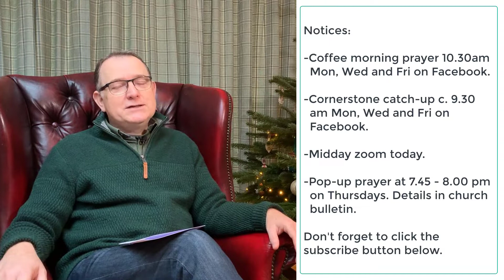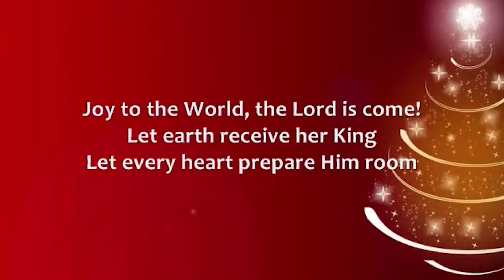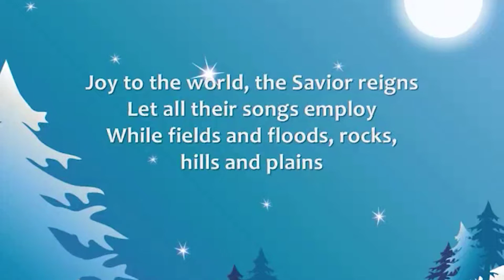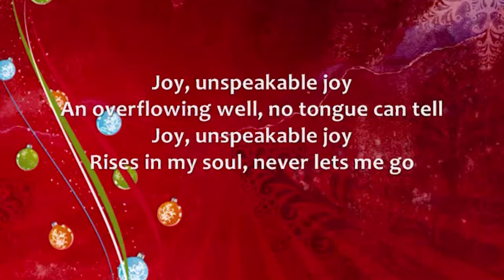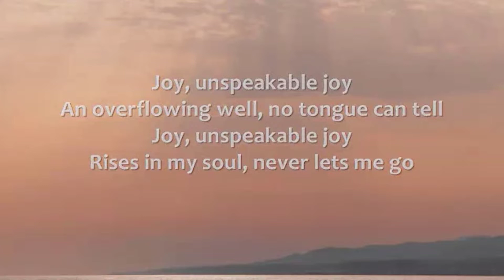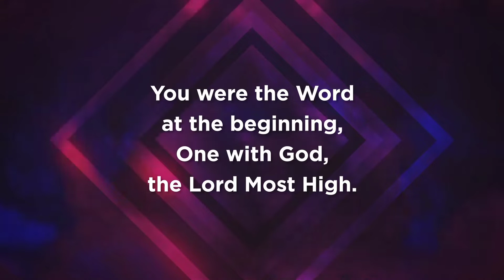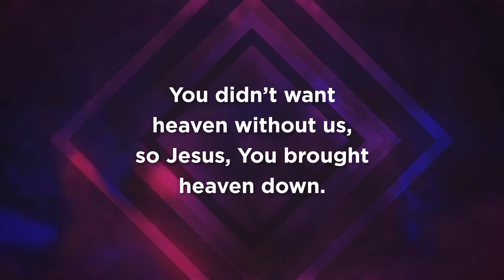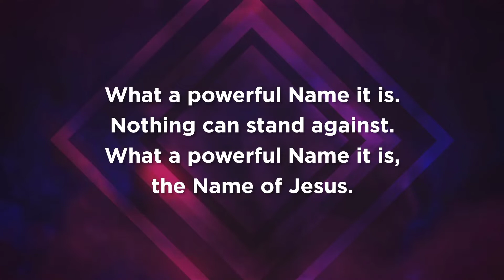Sunday Service 6th December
Sunday Service 6th December, Mary & Gabriel. From Holy Apostles Charlton Kings, and St Michael's Whaddon , Cheltenham UK.